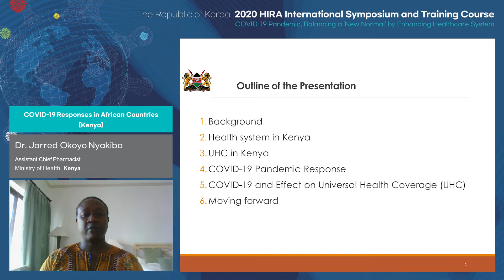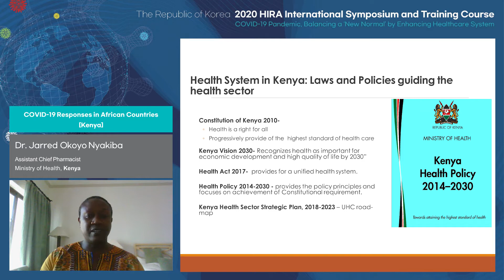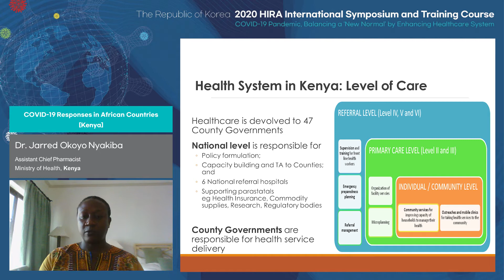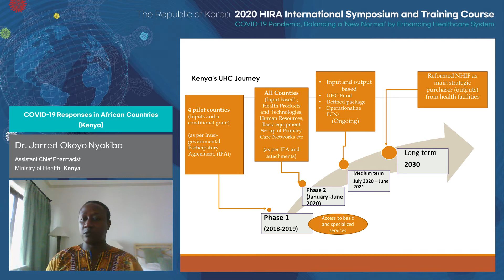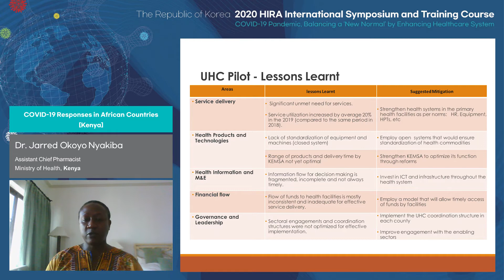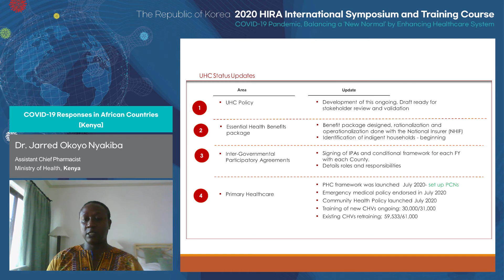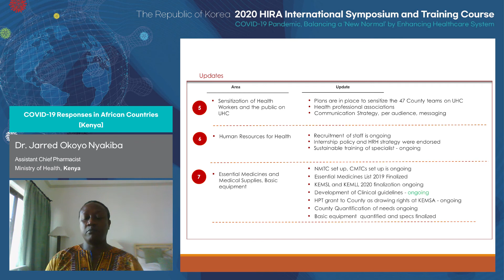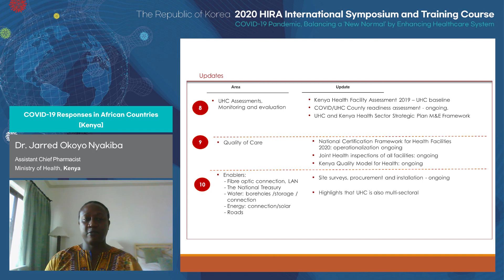[2020년 국제심포지엄 및 연수과정] COVID-19 Responses in African Countries [Kenya-1]